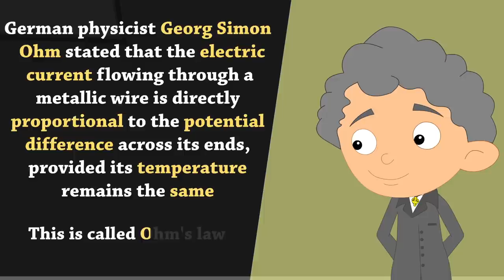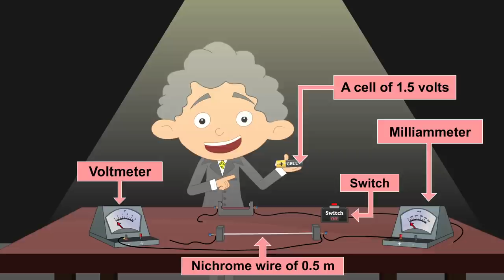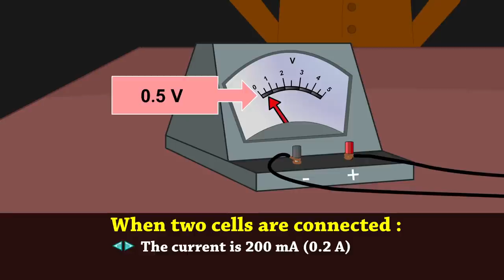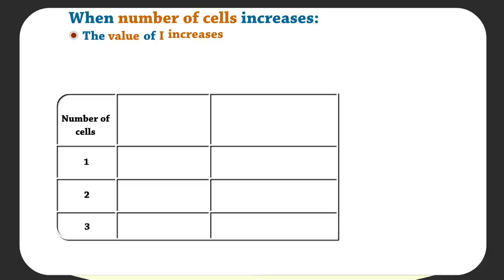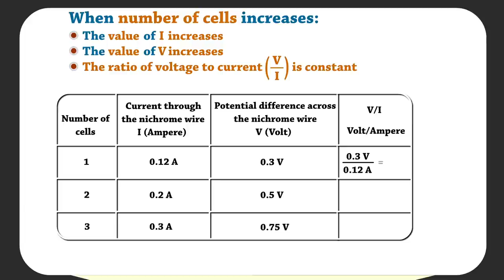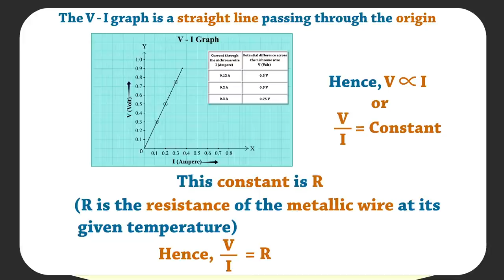Ohm's Law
German physicist Georg Simon Ohm stated that the electric current flowing through a metallic wire is directly proportional to the potential difference across its ends, provided its temperature remains the same. This law is called Ohm's law.